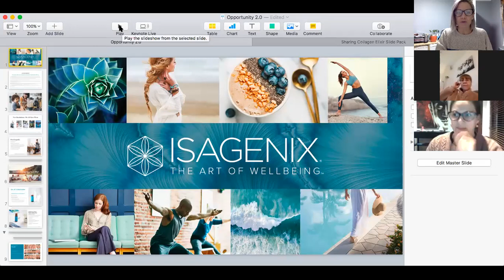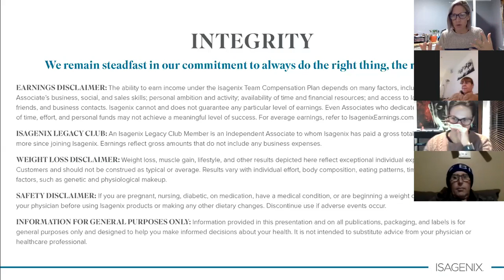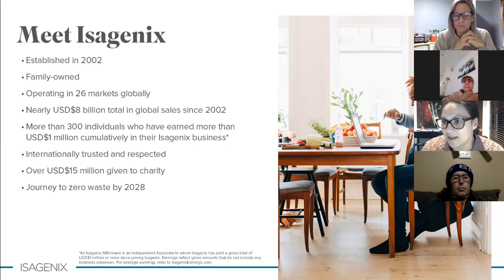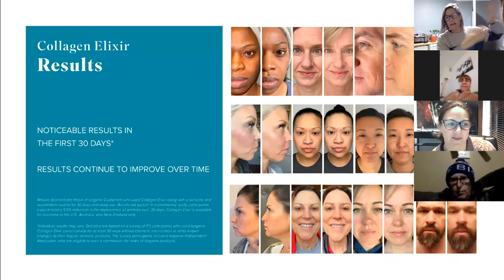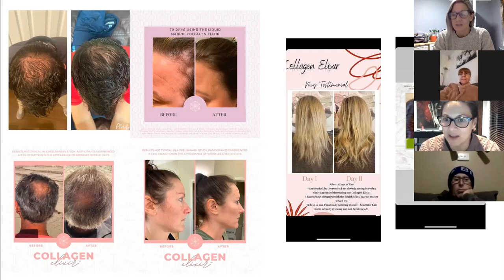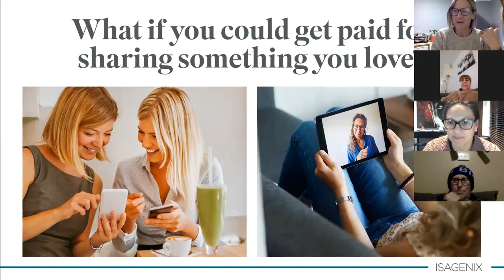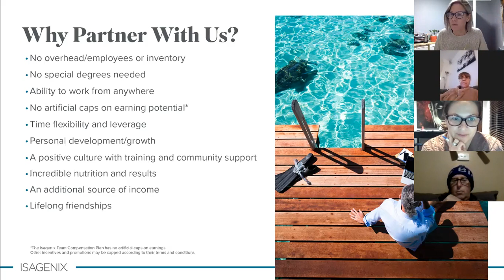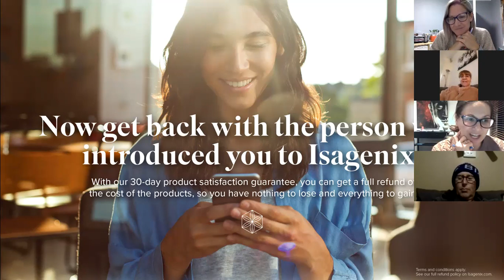Why Marine Collange Elixir